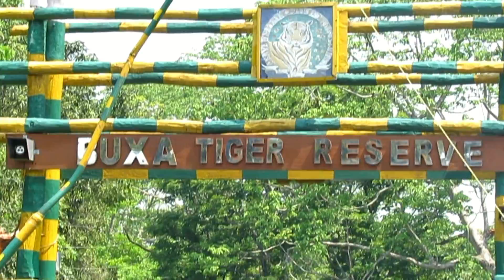Dooars Diary || First Day at Buxa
Dooars Diary ||  Buxa Tiger Reserve || AR Motion Picture

LIKE | COMMENT | SHARE our VIDEOS